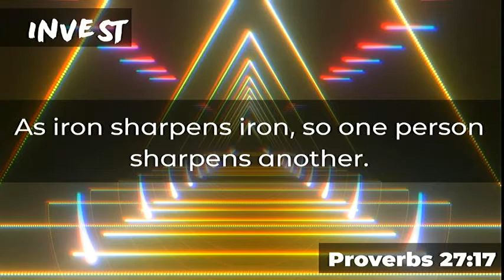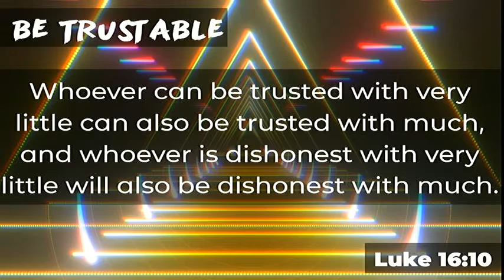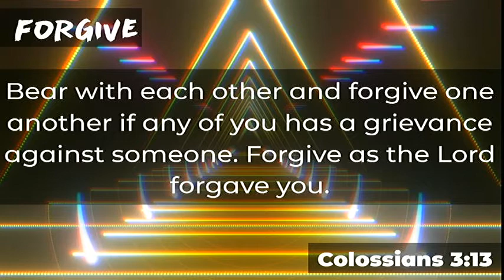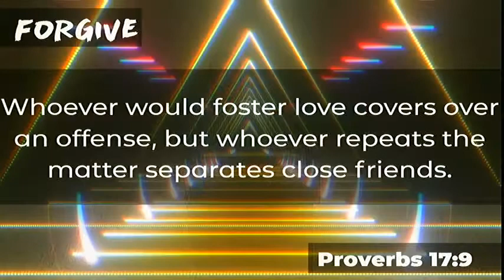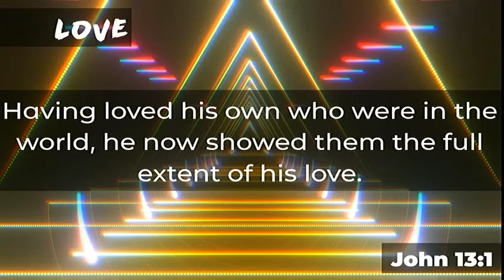Next Level Friendships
It's been said that friends are the people who know you really well...and like you anyway. It's important for us to have people in our lives who know our "good" qualities and our "flaws" and still choose to walk through life with us. If you're missing that kind of connection in your life, or if you used to have a friend like that but that relationship has started to fade, join us as we talk about how to take your friendships to the next level.